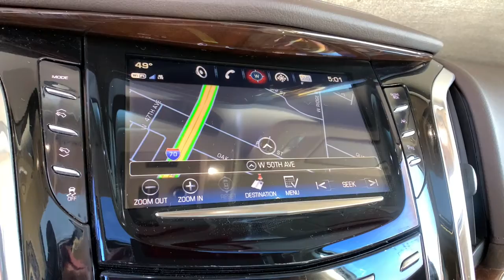2017 Cadillac Escalade ESV Denver, Lakewood, Wheat Ridge, Englewood, Littleton, CO HR367047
Crystal White Tricoat Used 2017 Cadillac Escalade ESV available in Denver, Colorado at Medved Chevrolet Cadillac. Servicing the Lakewood, Wheat Ridge, Englewood, Littleton, CO area.
2017 Cadillac Escalade ESV Premium - Stock#: HR367047 - VIN#: 1GYS4JKJ3HR367047

11001 West I-70 Frontage Road N

Every Pre-Owned Vehicle Under 100,000 Miles Comes With A Free Lifetime Powertrain Warranty!!!brbr2017 Cadillac Escalade ESV Priced below KBB Fair Purchase Price! Odometer is 14468 miles below market average!